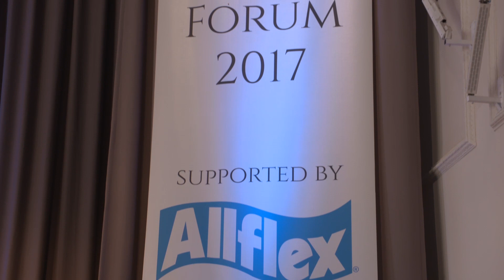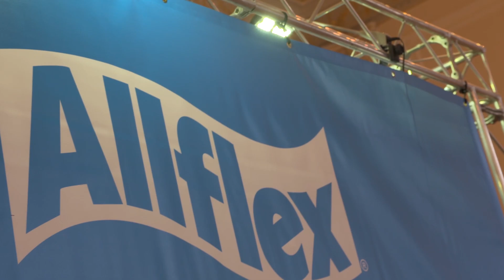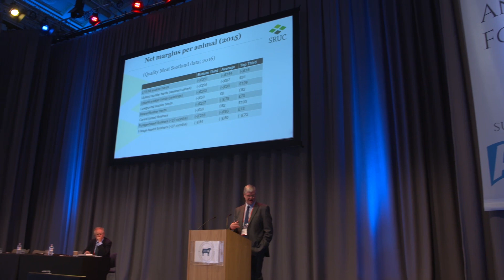The World Angus Forum 2017 - Day 11